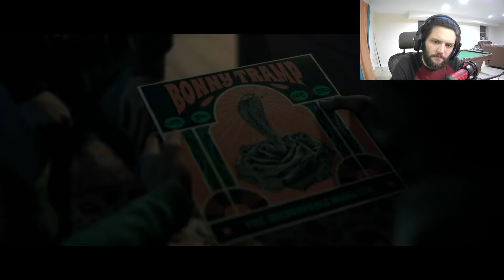A Little Hope Episode 1 [Clay Cam]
2 bros getting spooked. Enjoy the journey with us!